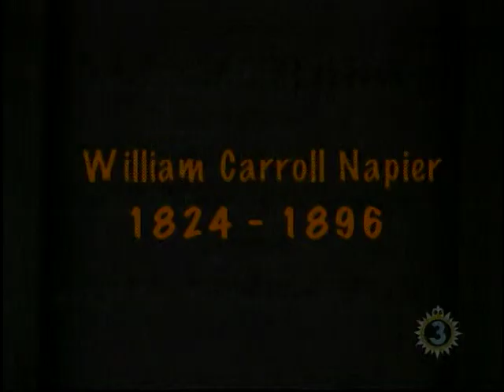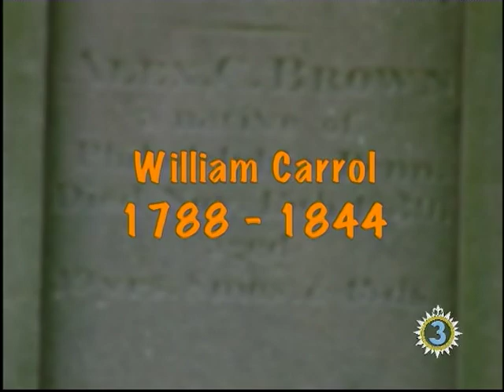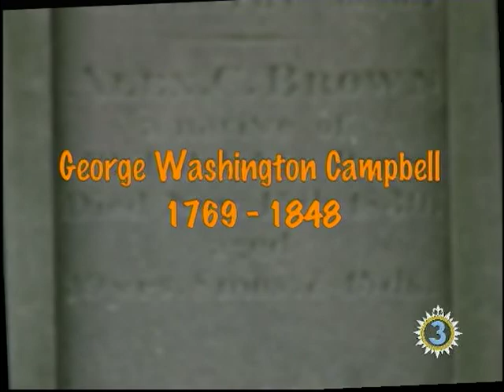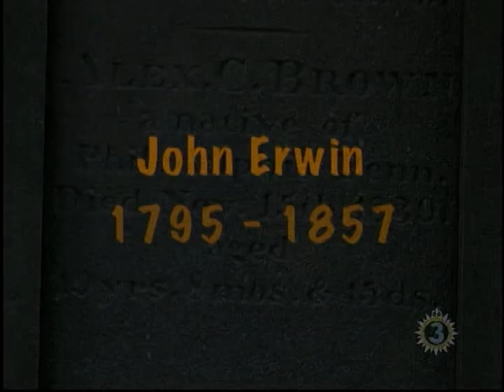2013 City Cemetery Tour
Opened in 1822, the City Cemetery is the oldest continuously operated public cemetery in Nashville.  A walk through the cemetery is truly a walk through Nashville's history. The gravestones tell the stories of individuals and families from the 1820s to the present day.

Nashville City Cemetery is located at 1001 Fourth Avenue South, at the corner of Fourth Avenue South and Oak Street.  The cemetery is under the supervision of the Metro Historical Commission and is open daily for public visitation from Dawn to Dusk. Please call the phone number on the front entrance sign if the gate is locked between 9:00 a.m. and 5:00 p.m.